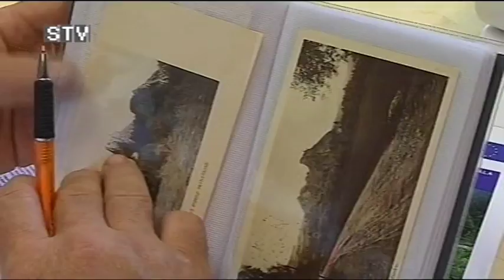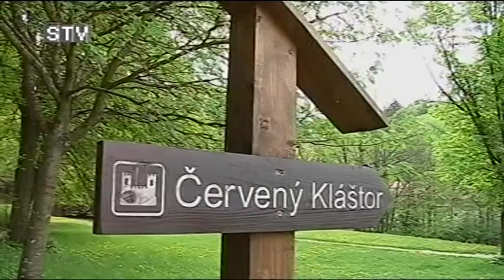Kwartet - Ścieżki przyrodnicze (RTVS Koszyce)